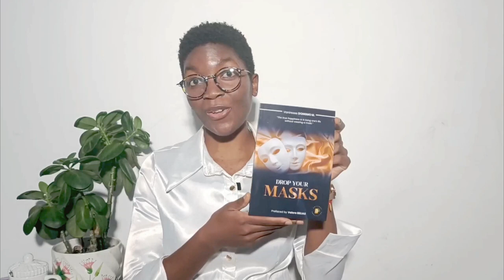Est ce que tu te connais toi même ?! Par